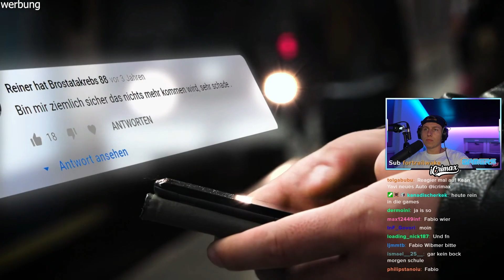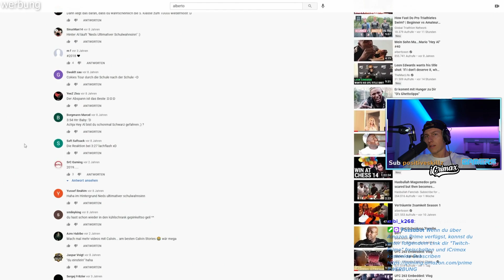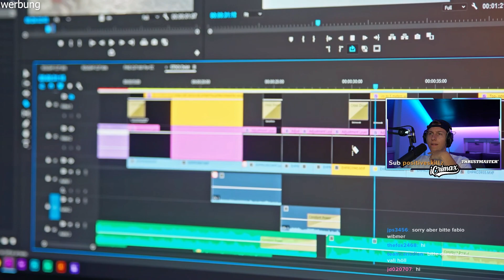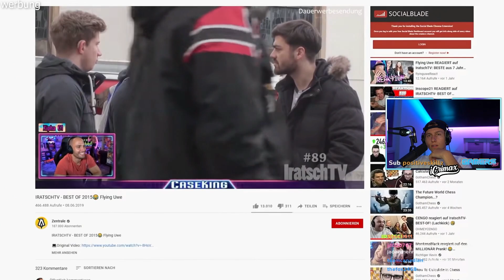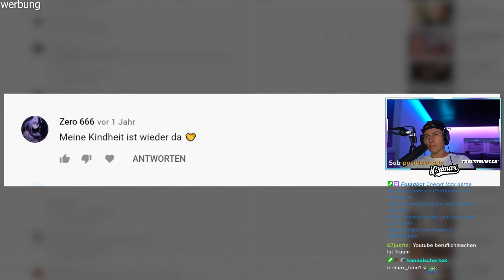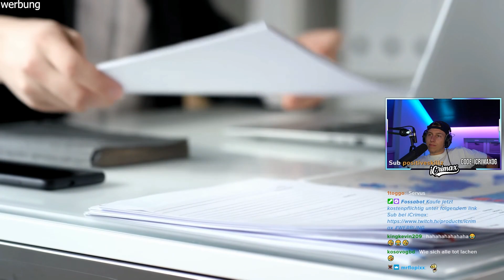Er PRANKT wieder Leute AUF DER STRASSE (IratschTV)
iCrimax reagiert auf @IratschTV